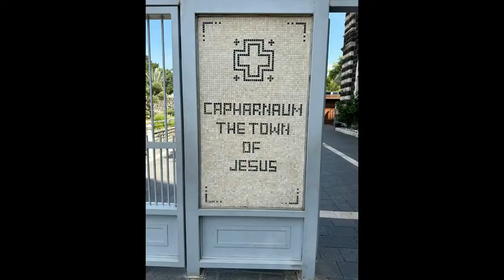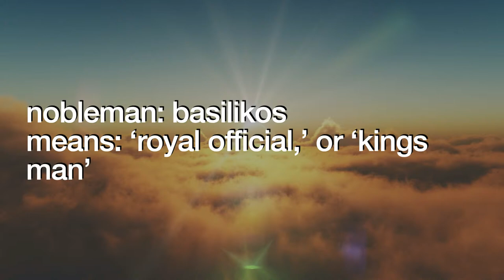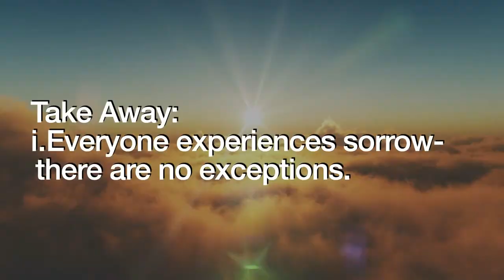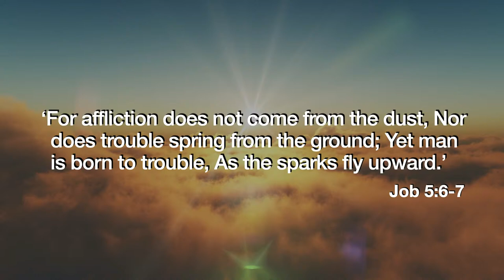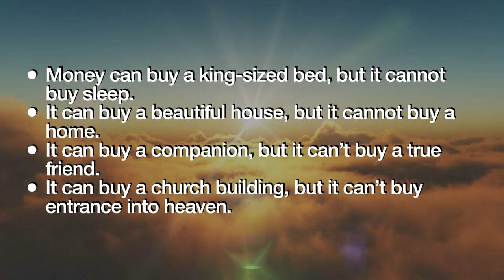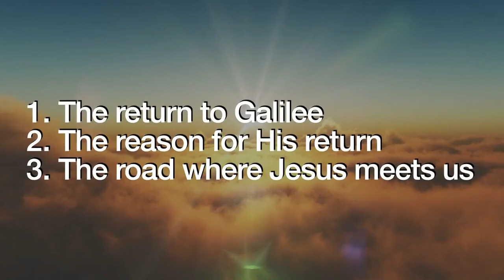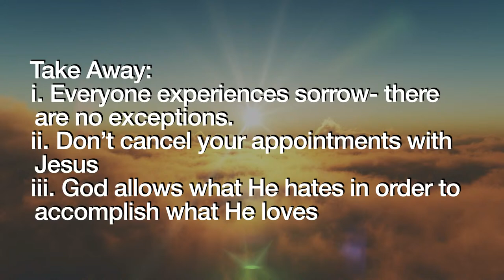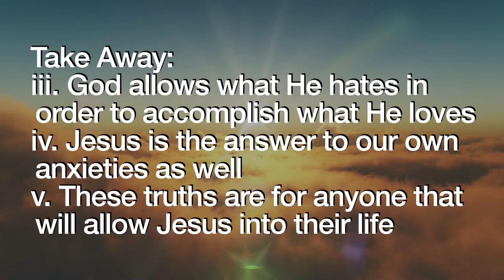When Your World Goes Wrong | John 4:43-54